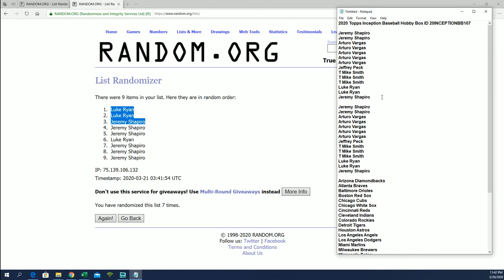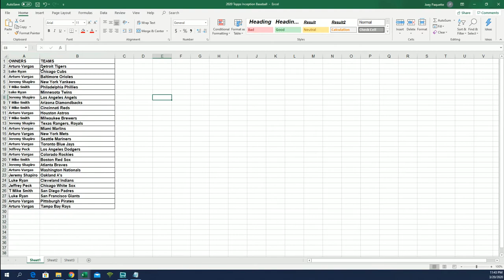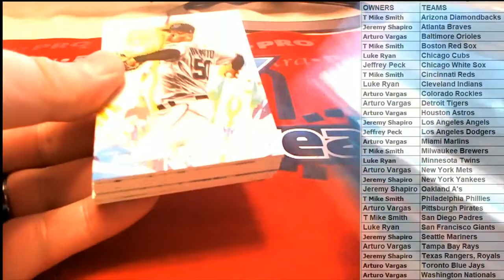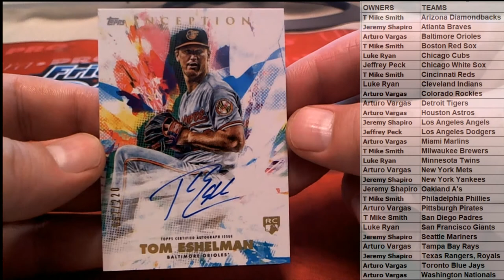2020 Topps Inception Baseball Hobby Box ID 20INCEPTIONBB107